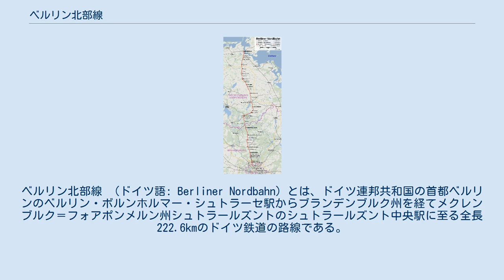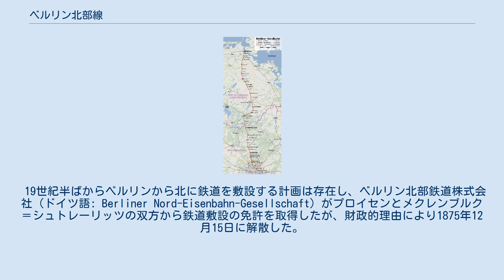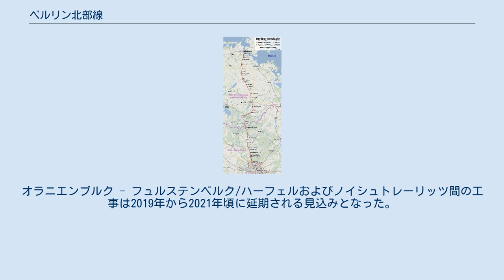ベルリン北部線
メクレンブルク＝フォアポンメルンの交通
ベルリン北部線 （ドイツ語: Berliner Nordbahn）とは、ドイツ連邦共和国の首都ベルリンのベルリン・ボルンホルマー・シュトラーセ駅からブランデンブルク州を経てメクレンブルク＝フォアポンメルン州シュトラールズントのシュトラールズント中央駅に至る全長222.6kmのドイツ鉄道の路線である。
 今日では長距離列車および地域列車はホーエン・ノイエンドルフ駅からベルリン外環状線に入りベルリン=リヒテンベルク駅方面に向かう。
ベルリン・ボルンホルマー・シュトラーセ駅 - ホーエン・ノイエンドルフ駅間はSバーンのみが運行されている。
ノイシュトレーリッツ中央駅からはロストック方面に向かうノイシュトレーリッツ-ヴァーネミュンデ線が分岐する。
 19世紀半ばからベルリンから北に鉄道を敷設する計画は存在し、ベルリン北部鉄道株式会社（ドイツ語: Berliner Nord-Eisenbahn-Gesellschaft）がプロイセンとメクレンブルク＝シュトレーリッツの双方から鉄道敷設の免許を取得したが、財政的理由により1875年12月15日に解散した。
最終的にはプロイセン政府が鉄道を建設することになり、1877年7月10日にはベルリン - オラニエンブルク - ノイシュトレリッツ - ノイブランデンブルク（134 km）、同年12月1日にはノイブランデンブルク - デミン（42 km）、翌1878年1月1日にデミン - シュトラールズント （47 km）が開業した。
 ベルリン側のターミナル駅は当初エバースヴァルダー通り、現在のマウアーパルク付近にあったが貨物専用であった。
旅客列車はパンコウ地区にあるヴォランクシュトラーセ駅発着であった。
19世紀末には旅客列車はインヴァリーデン通り付近のシュテッティナー駅（後の旧ベルリン北駅、現在は廃止）発着に変更された。
 1912年までに近郊線と長距離線 ゲズントブルンネン - フローナウ間の線路が近郊線と長距離線に分離され、同時に連続立体交差化された。
1926年にはフローナウ - ボルクスドルフ間も同様の工事が完成した。
1925年にゲズントブルンネン - オラニエンブルク間が直流電化され、この区間は後にベルリンSバーンの一部になった。
 1950年にはシュテッティナー駅は北駅（ドイツ語: Nordbahnhof）に改称された。
1961年8月13日にベルリンの壁が建設されてフローナウ駅 - ホーエン・ノイエンドルフ駅間が廃止されるまでは電化設備は存続していた。
ベルリン北駅の長距離線は1952年5月18日に既に廃止されていた。
 壁建設後はSバーンのオラニエンブルク - ホーエン・ノイエンドルフ間は孤立した区間になった。
1961年11月にホーエン・ノイエンドルフ - ブランケンブルク間にベルリン外環状線に沿ってSバーンの電化路線が建設された。
フローナウ駅への路線をはじめ、Sバーンの西ベルリン区間は1984年1月9日に東ドイツ国鉄からベルリン市交通局に移管された。
当初は運休していたが、1984年10月1日に運行が再開された。
1985年に行われたSバーンの線路の修復工事で長距離線の復活は困難になった。
 ドイツ再統一後の1992年にはフローナウ - ホーエン・ノイエンドルフ間が復旧し、オラニエンブルク駅へのSバーンの運行が再開された。
 2013年までにビルケンヴェルダー - ノイシュトレーリッツ間の最高速度を160km/hに引き上げることでベルリン - ロストック間の所要時間を短縮することが決定された。
同時に、ヨーロッパにおける統一列車制御システムであるETCSが採用が決定された。
 工事は段階的に進められ、最初の区間として2007年11月にレーヴェンベルク - グランセ間が完成した。
ダネンヴァルデ - フュルステンベルク間は2009年3月から11月、グランセ - ダネンヴァルデ間は2011年7月から翌12年8月にかけて工事が行われた。
2012年9月10日から翌13年6月9日にオラニエンブルク - ノイシュトレーリッツ間の工事が行われた。
ナッセンハイデ - レーヴェンベルク間の湿原地帯では7200本の杭基礎が下層土深くに打ち込まれた。
 次の区間としてオラニエンブルク - ナッセンハイデ間が2017年から高速化される予定である。
オラニエンブルク - フュルステンベルク/ハーフェルおよびノ...